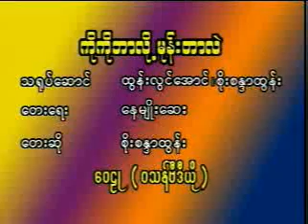Ko Ko Bar Loe MoneTar Lae---Soe Sandar Htun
The 349th song. Sweet singer.